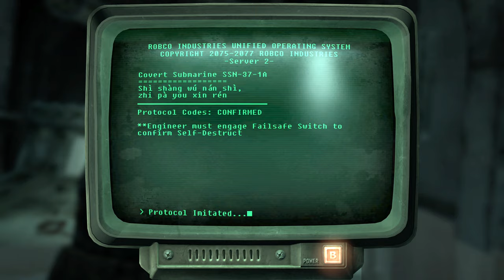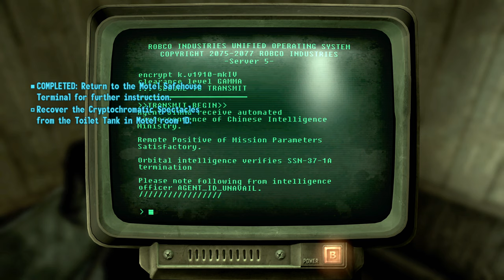Fallout 3 - Episode 88: Behind the Velvet Curtain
We continue our cosplay adventures to the depths of the ocean without realizing the things going on without our knowledge! It's okay though since I guess someone out there got paid. It wasn't us so I don't think we should care.